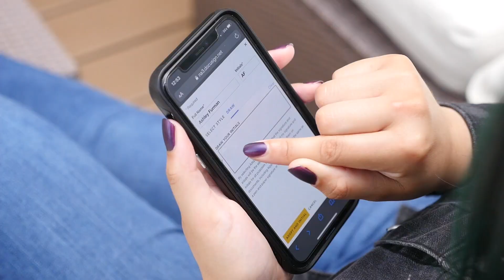Quirk Auto Dealers Buying Online Promo